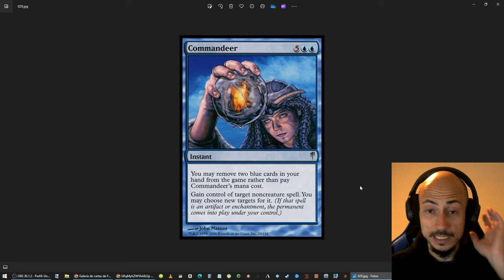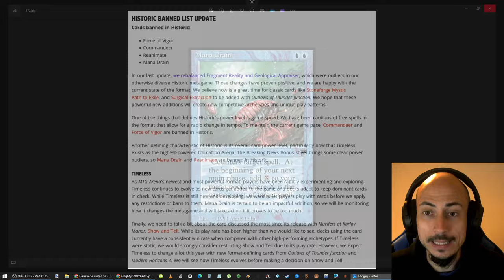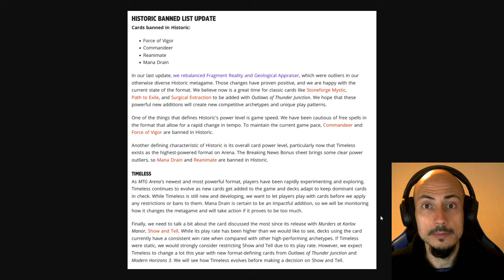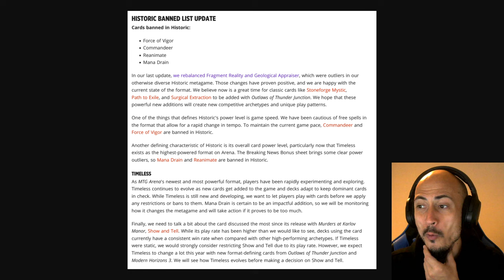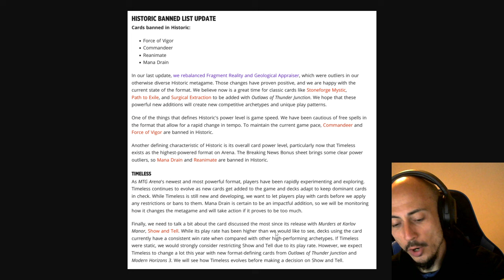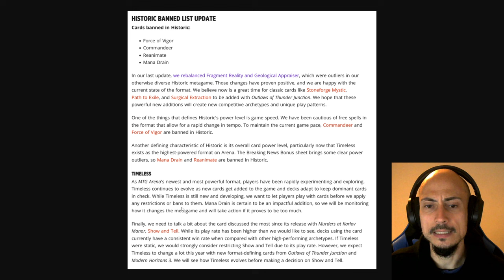IMPORTANTES CAMBIOS EN HISTÓRICO E INTEMPORAL